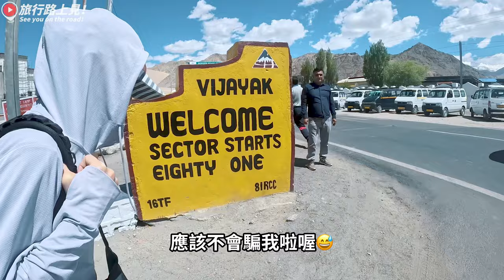【北北印Ep3】陌生印度大叔說要免費載我們搭便車~是好人還是騙子呢？是你敢上車嗎😆 列城機場市區交通與住宿推薦｜Leh Ladakh｜India｜旅行路上見！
★ 列城住宿推薦
列城天堂公寓式飯店 (Paradise Leh Residency)

01:00 陌生印度大叔說要免費載我們搭便車
03:23 列城住宿注意事項分享
05:38 歡迎來到列城Welcome to Leh😀
07:30 進入列城市區Main Bazar
09:29 前往列城民宿Paradise Leh Residency
11:09 列城民宿Paradise Leh Residency開箱

★ 大家好~我們是 Jie & Jess，
我們旅行路上見！See you on the road：）